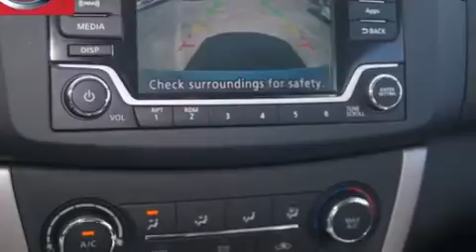2015 Nissan Sentra Dallas TX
We've been honored to serve the Dallas TX area , we promise that your experience at our dealership will exceed your expectations ! Year : 2015 Make : Nissan Model : Sentra Engine : 1.8L DOHC 16-Valve 4-Cyl Engine Trans . : Automatic Exterior : Silver Miles : 5 Interior : Black Clay Cooley - Nissan 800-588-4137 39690 LBJ FREEWAY Dallas , TX 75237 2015 Nissan Sentra Dallas TX